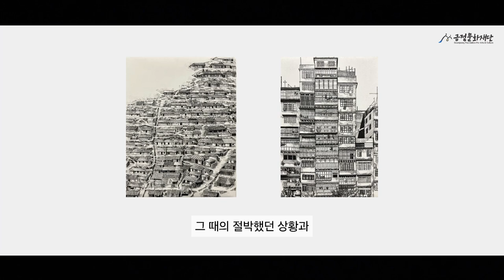2024 서동아트페어 참여작가 인터뷰 [박주영]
서동예술창작공간에서 진행되는 서동아트페어✨

금정문화재단의 주최로 2024년 제1회로 개최되는 서동아트페어는 6월 26일 오픈식을 시작으로 단순한 미술전시를 넘어 예술가를 발굴, 작가와 주민들을 잇는 지역 아트마켓의 또 다른 방향성을 열고자 합니다.

이번 서동아트페어 참여하신 박주영 작가님은 실험적인 작품 태도를 토대로, 세세한 묘사를 통하여 작품을 들여다보는 재미를 추구하고 있습니다.

[흔적]이라는 작품을 통하여 장소 및 환경을 다각도로 해석할 수 있도록 표현하는 박주영 작가님의 작품은 서동아트페어에서 만나보실 수 있습니다.

서동아트페어는 서동예술창작공간 갤러리에서 매주 화요일~토요일, 오전 10시부터 오후 6시까지 관람가능합니다!🎨✨